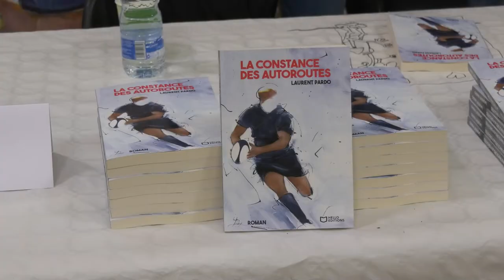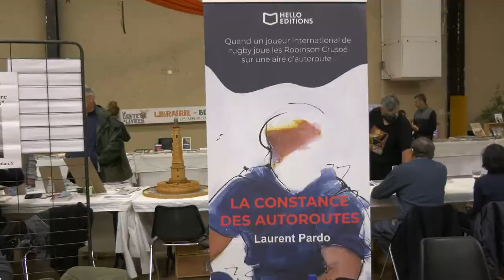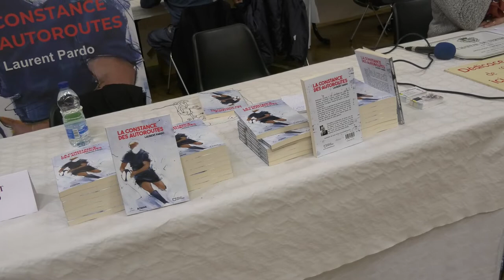SALON DU LIVRE ST ESTEPHE 2022 LAURENT PARDO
La quinzième édition du Salon du livre de saint -Estèphe (33) recevait de multiples personnalités.
Retrouvez le portrait d'une d'entre-elles.
Aujourd'hui : Laurent PARDO